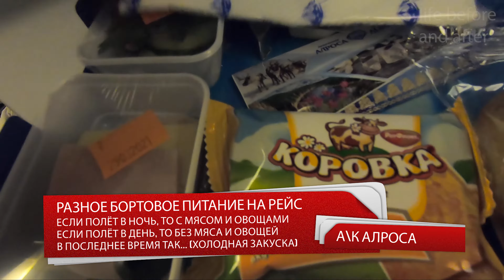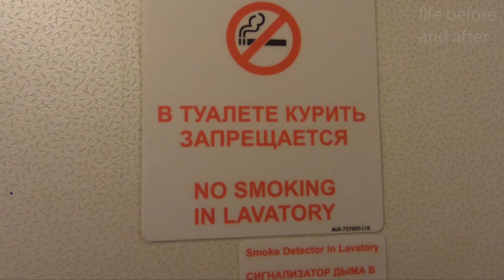Аэропорт Домодедово ОБЗОР! КОНФЛИКТ на борту самолета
Аэропорт Домодедово. КОНФЛИКТ пассажиров на борту самолета
Мы вылетали с московского аэропорта Домодедово (DME), спокойно прошли регистрацию в порту, при посадке в самолет, авиакомпании АЛРОСА, у нас произошел конфликт с пассажиром борта. Друзья смотрите видео, и живите ДРУЖНО!

Домодедово – один из четырех международных аэропортов Москвы. И это второй аэропорт Россия по годовому пассажиропотоку. За исключением ковидного 2020 года, Домодедово стабильно обслуживает 30 млн.пассажиров в год. Еще в 2013 году Домодедово был аэропортом номер 1 в России, но в последние 8 лет главный конкурент в лице Шереметьево значительно усовершенствовался и очень сильно перегнал Домодедово по пассажиропотоку. Тенденции такие, что скоро и третий аэропорт России Внуково сместит Домодедово на строчку вниз